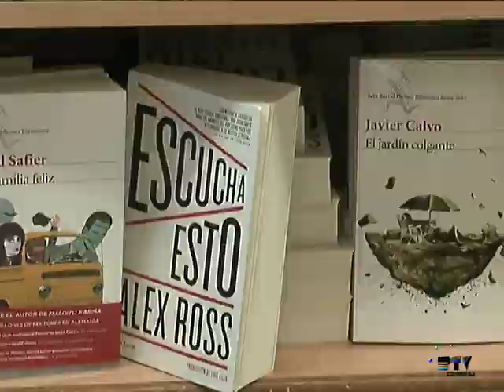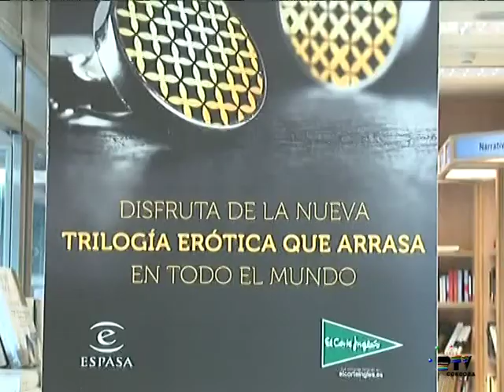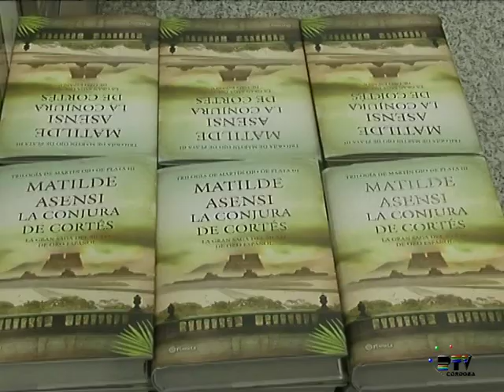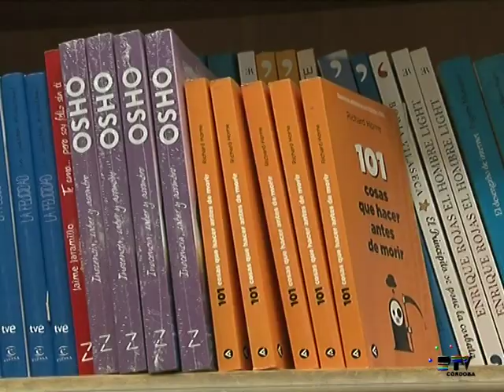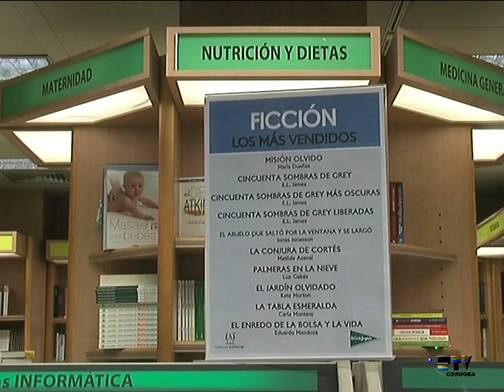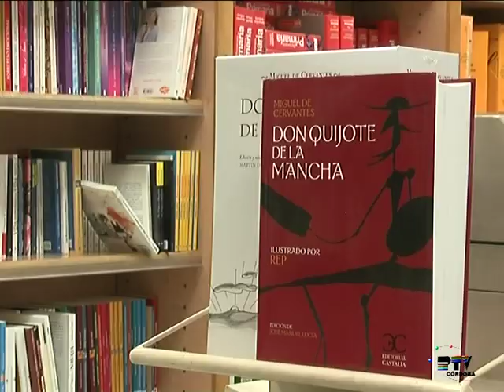¿Cuáles son los libros más vendidos?